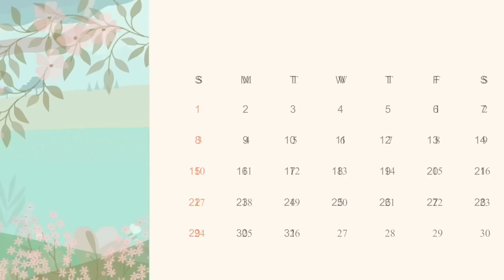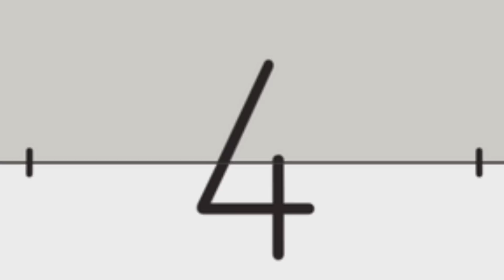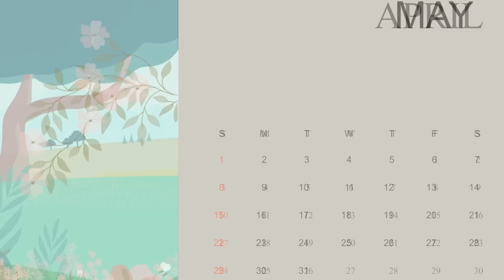गरीब मायके में अमीर ससुराल वाले | GARIB MAYKE ME AMIR SASURAL WALE | Abundance SAS Bahu Chik Chik ..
Rich_in-laws_in_poor_maternal_home_GARIB_MAYKE_ME_AMIR_SASURAL_WALE _Abundance_SAS_Bahu_Chik_Chik